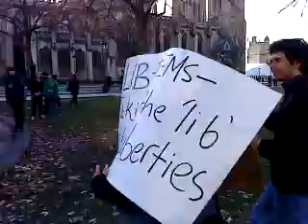Bristol Student Protests (5)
Students gather in College Green as the police block all exits to keep the angry demonstrators from the city centre.